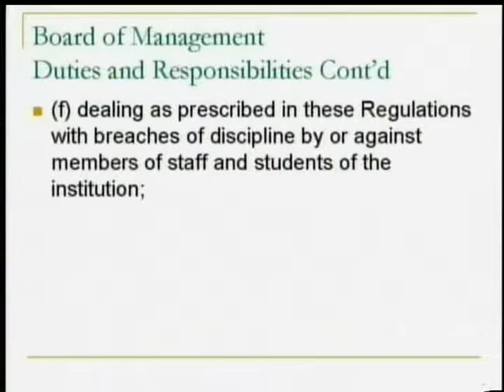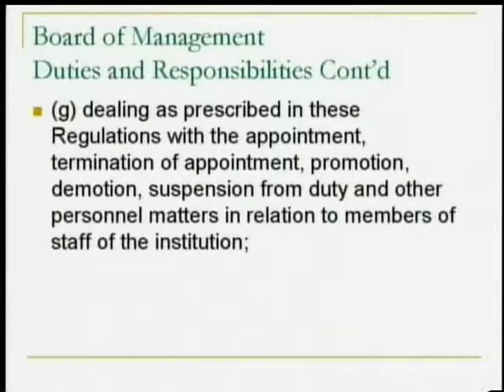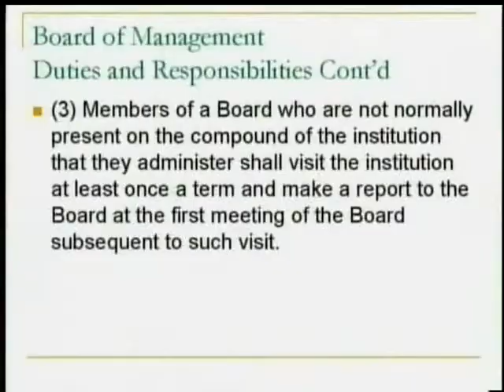Governance of Board of Management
This production is geared at helping newly appointed principals or other school personnel to understand the basic roles/ responsibilities of a school board.